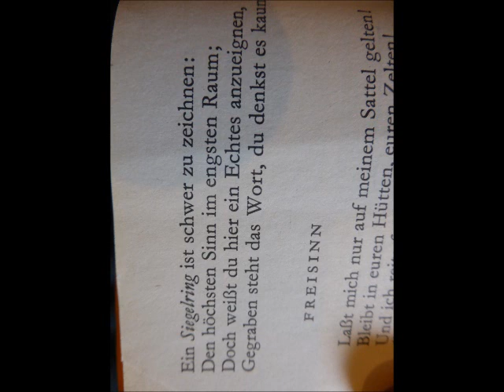Johann Wolfgang Goethe - West-östlicher Divan - I.2 Moganni Nameh - Segenspfänder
Als neues Langzeitprojekt möchte ich Goethes Westöstlichen Divan einlesen. Sicher nicht die beste, aber eine der interessantesten Sammlungen Goethes. Besonders der Enthusiasmus, sich mit 70+ nochmal so in ein Thema einzugraben & die jugendliche Leichtigkeit der Liebesgedichte macht durchaus einigen Spaß...